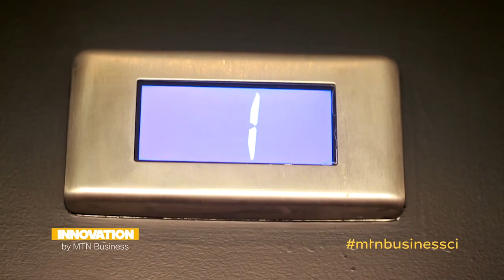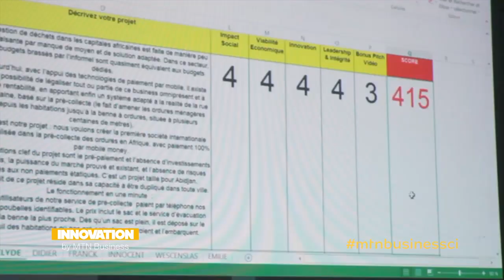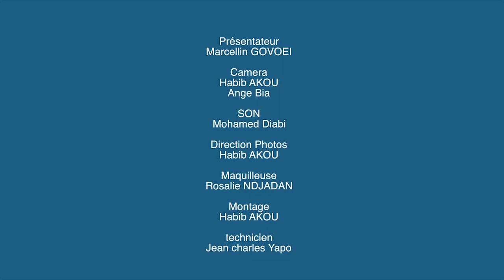MTN Y'ello Start Up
Y'ello Startup est un programme d'incubation conçu pour aider les entrepreneurs à concevoir et déployer, en partenariat avec MTN Côte d'Ivoire, des solutions digitales innovantes ayant un impact sur l’environnement socioéconomique.